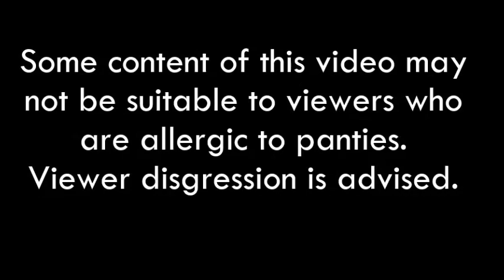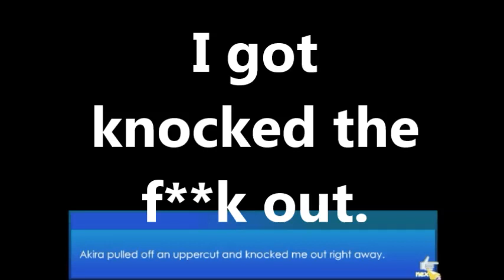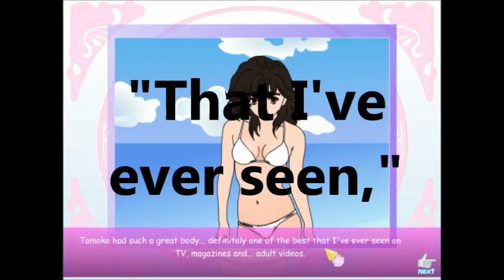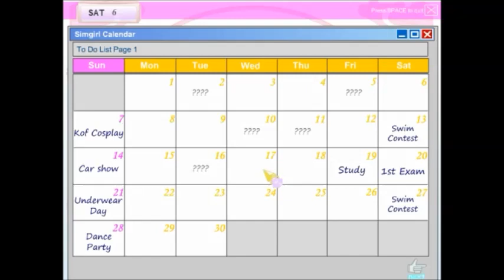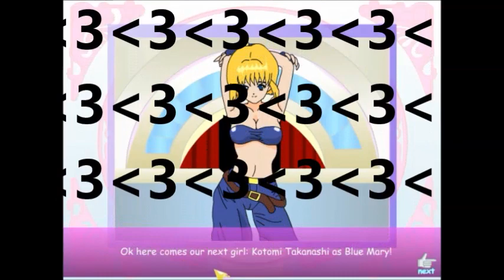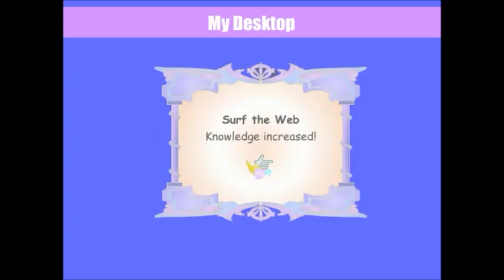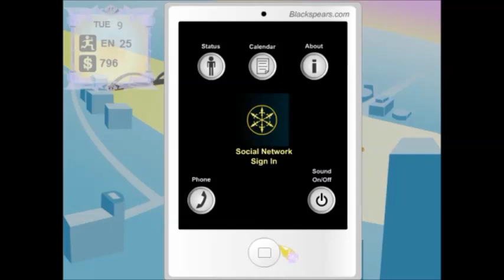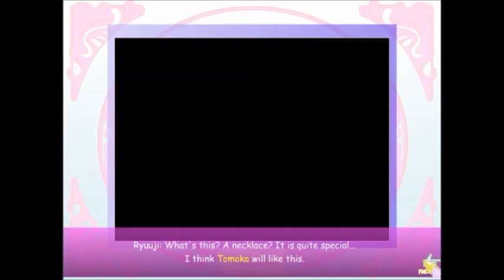simgirls ep2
The second installment of what will hopefully become a blossoming series. Alaystus continues his adventures through the world of SimGirls, struggling through even zanier experiences than he had ever imagined.